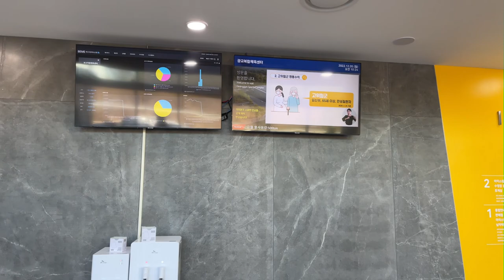광교복합체육센터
광교호수공원에 있는 복합체육센터 (수영장.아이스링크)